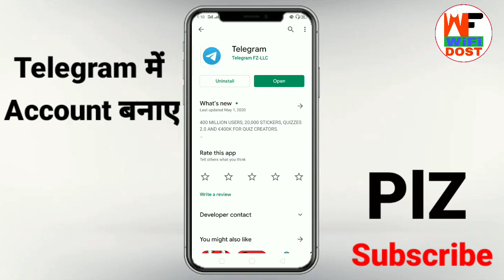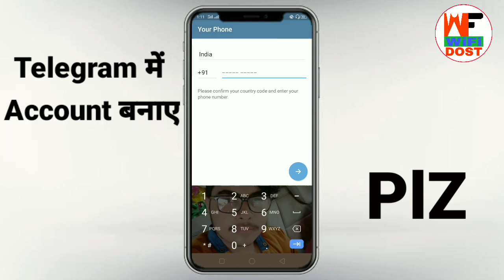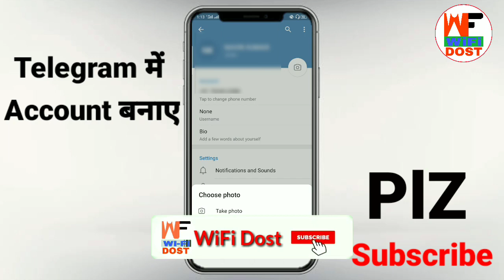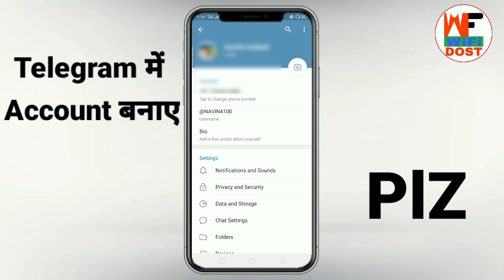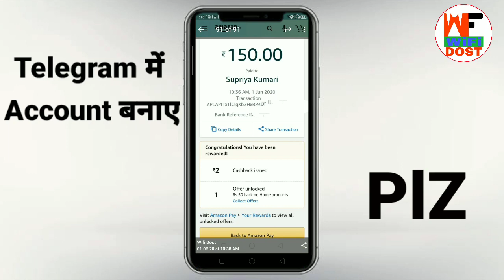telegram me account kaise banaye in hindi | telegram account kaise banaye 2020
🔴 My Use 🔴